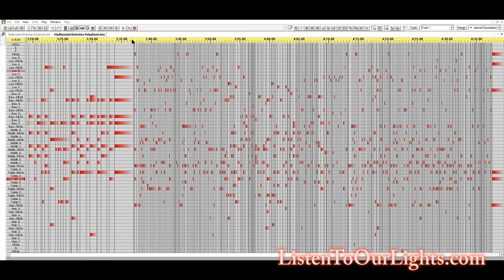Mad Russian Polyphonic Transcription for LOR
"A Mad Russian's Christmas (Instrumental)" by Trans-Siberian Orchestra from the album "Christmas Eve and Other Stories"

Used Audacity's polyphonic transcription to creating label file of all the notes and timings, which was then used to create a light-o-rama seqeuence.